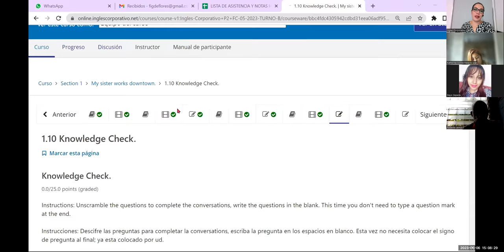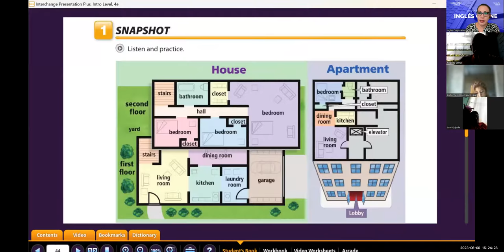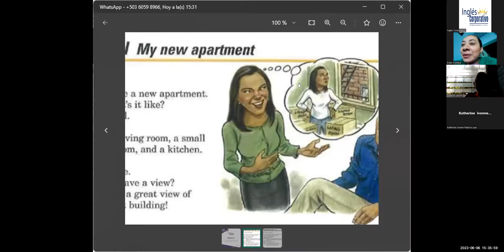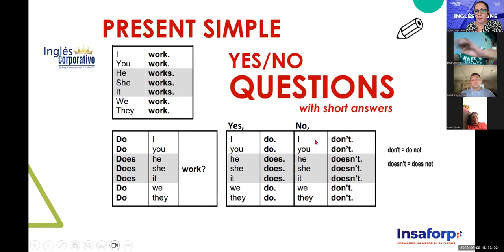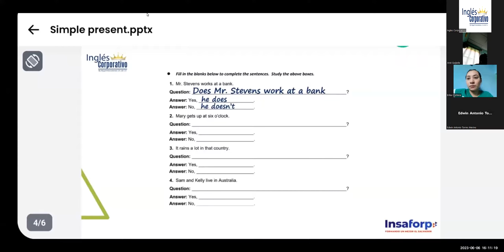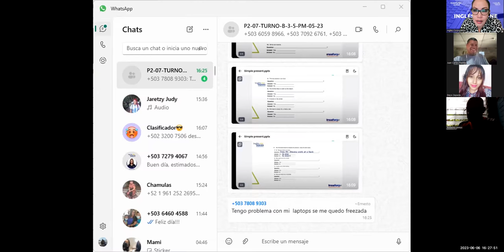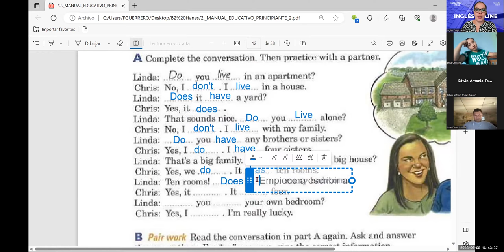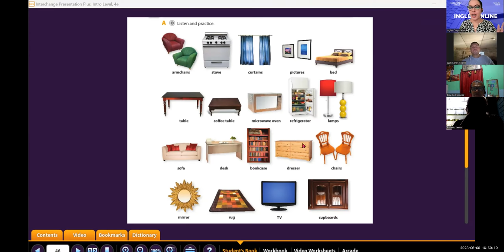Sesion -3-06-06-2023-P2-07-TURNO-B-3-5-PM-05-23-Guerrero-Does it have a view? Part 2